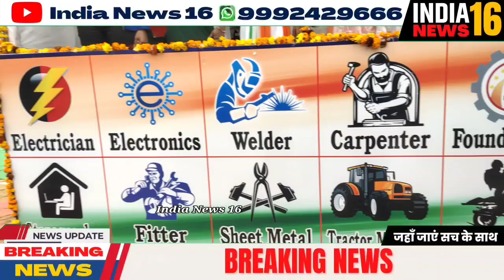Model संस्कृति School Mahendergarh में गणतंत्र दिवस कर जोरदार कार्यक्रम। बच्चों की जोरदार प्रस्तुति